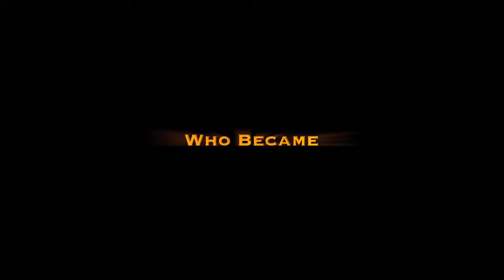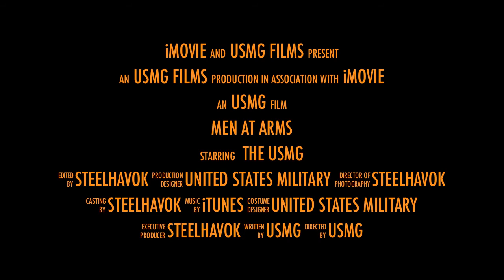"Men At Arms" - A USMG Films Production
Put together a little something I found comical. Enjoy, hey you never know...it could get made. lol